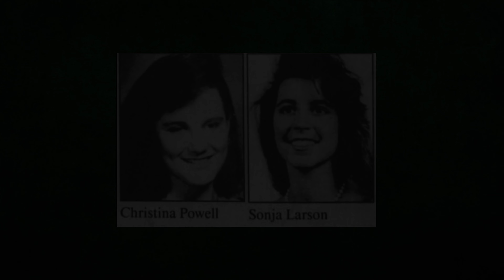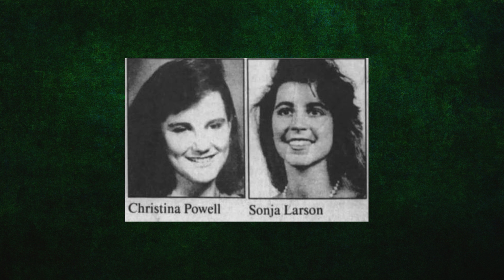A HISTÓRIA REAL DO FILME PÂNICO - O MANÍACO DE GAINESVILLE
A cidade de Gainesville viveu noites de terror no ano de 1990.